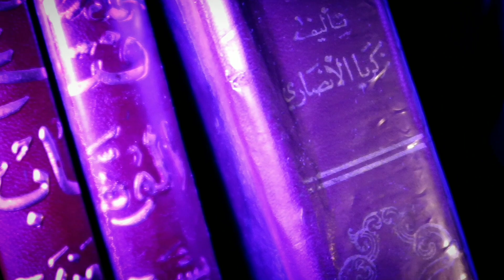Eduquons nos enfants (5) - Un enfant profitable à ses parents dans l'Au-Delà 1/2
Ceci est une série de cours généraux pour les parents et autres, sur l'importance de prendre en charge l'enseignement et l'éducation des enfants dans la Religion.

🌿✨Besoin de davantage de cours ?